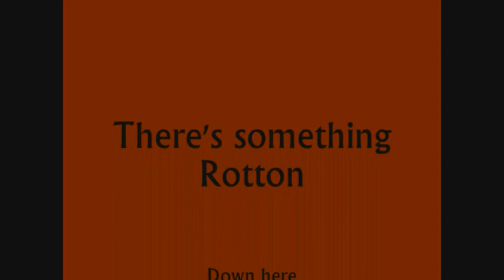something Rotten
Weird trippy walk through the woods.  Surreal, Spooky and atmospheric.  Made to create a otherworldly feeling.  It was one of my first attempts so there are mistakes, but I think they sort of add to its mystery.